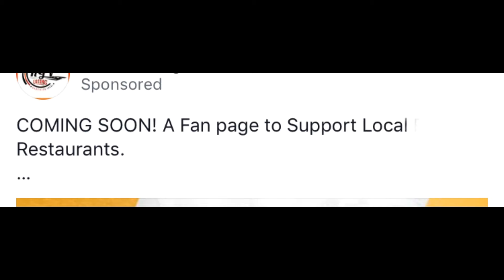David Guerra's Video for Monday May 7, 2018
In today's video, I go deeper on something I talked about last week: A LITTLE LESS CONVERSATION, A LITTLE MORE ACTION PLEASE - STOP TALKING and START DOING IT (before someone else beats you to the punch!)

David Guerra is a US Army Veteran, Author of the Walking Leader book series, Small Business Starter, Leadership Advocate and Action Taker.